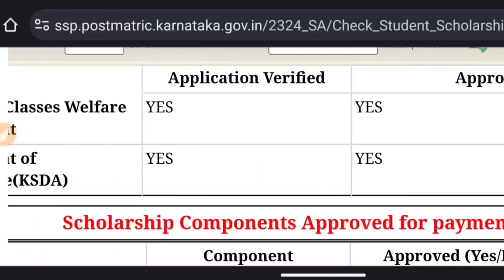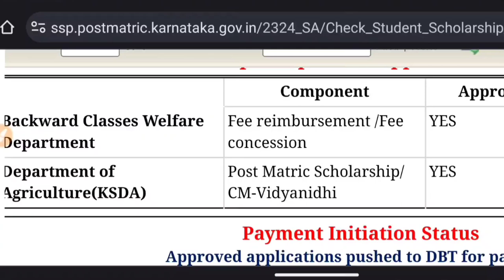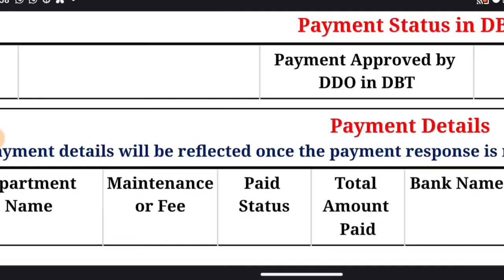SSP SCHOLARSHIP DEPARTMENT UPDATE|AMOUNT|students solution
Upi id:hatersvtu@ybl